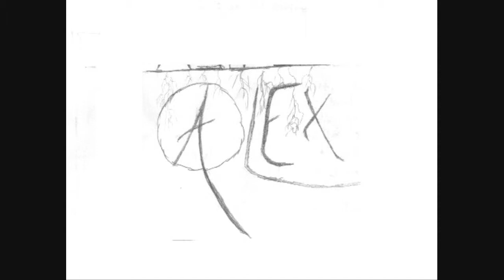Last Dance In Hollywood - Ash Of Alex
Genre: Dirty Pop